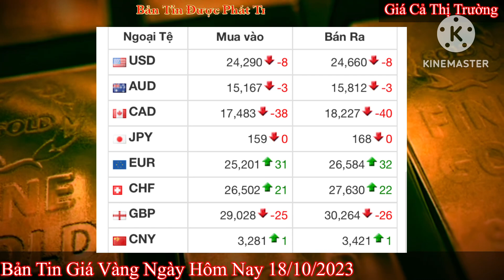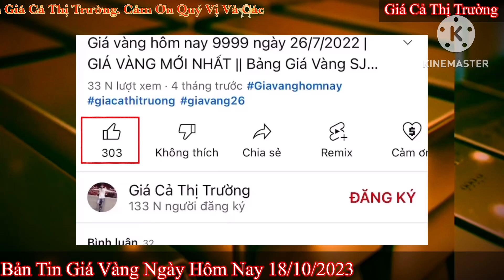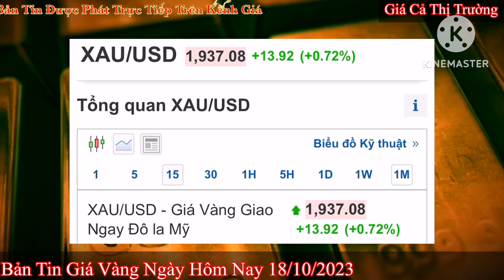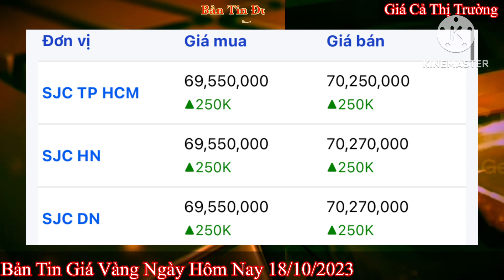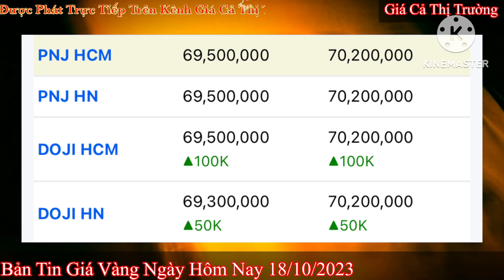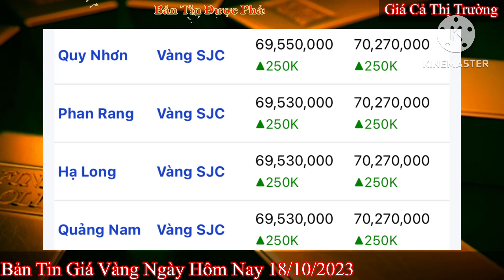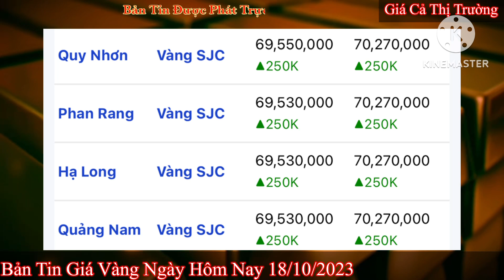Giá vàng hôm nay 9999 ngày 18/10/2023 | GIÁ VÀNG MỚI NHẤT || Xem bảng giá vàng SJC 9999 24K 18K 10K